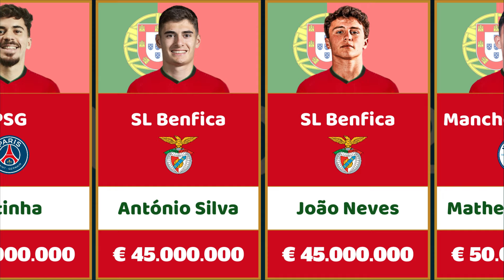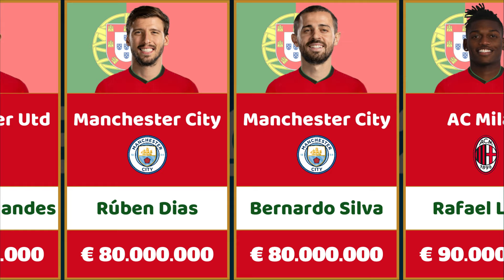Portugal Euro 2024 | National Football Team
Here is a list with Portugal football team euro 2024

European Football Championship 2024
Portugal national football team